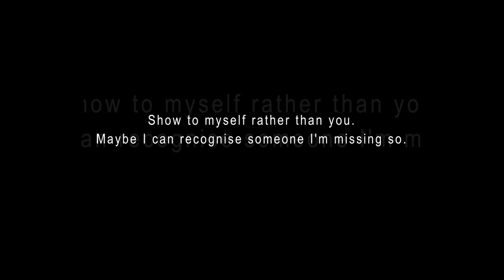Я всегда помню этот день: сегодня освободили Освенцим.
I keep remembering this day: the day when people were rescued from Auschwitz. My mother's grandfather Itzchak and father's grandmother Beyla have died in other concentration camps of Holocaust. As well as dozens more of my family members.

Now I live in Warsaw and I want to show you photographs and newsreels from the Warsaw Ghetto. What happened literally in the neighboring streets.
Show to myself rather than you. Maybe I can recognise someone I'm missing so.

I want to play for them a sad lullaby by John Williams. A tune telling how they managed to rescue some of us those days in another polish city - Krakow.

The Honored Art Worker of Ukraine

Я всегда помню этот день: сегодня освободили Освенцим. Мой прапрадед по матери Ицхак и прабабушка по отцу Бейла погибли в других концлагерях Холокоста. И ещё десятки членов моей семьи.

Сейчас я живу в Варшаве и хочу показать вам фотографии и кинохронику из Варшавского гетто – то, что происходило буквально на соседних улицах. Нет, не вам – себе показать. Может быть я узнаю кого-то из тех, по ком так тоскую?

И хочу сыграть для них печальную колыбельную Джона Вильямса.  Мелодию о том, как в другом польском городе, Кракове, кого-то из нас в те дни удалось спасти.

Зорий Файн.
Заслуженный деятель искусств Украины.

В фильме использованы кадры из пропагандистской немецкой кинохроники 1942 года, снятой в  Варшавском гетто, фотографии преимущественно Willy Georg, репродукция картины автора «Ненужные вещи на пути в Освенцим», авторская импровизация на музыку John Williams из кинофильма «Список Шиндлера».